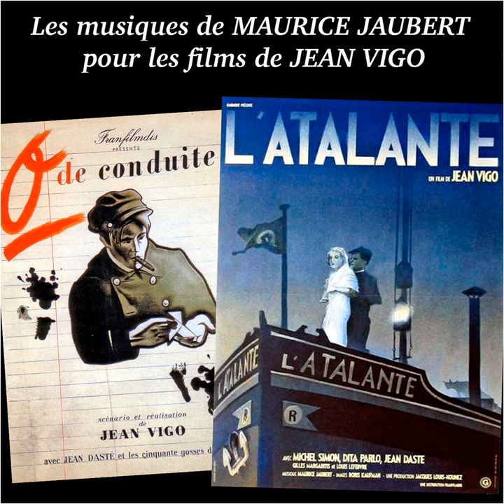Chant des mariniers II (from "L'Atalante")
Chant des mariniers II (from "L'Atalante") · Maurice Jaubert · Maurice Jaubert

Les musiques de Maurice Jaubert pour les films de Jean Vigo (Trames sonores originales de 1933 et 1934)